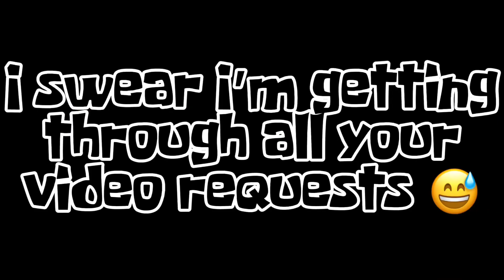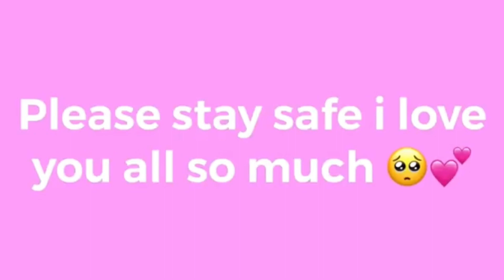😳📸 Catching ONLINE DATERS in BROOKHAVEN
online daters roblox brookhaven trolling shocking shock troll catching online daters caught in 4k cringe kids roblox brookhaven searching tracking looking finding breaking into houses catching online daters in brookhaven

Chapters:
0:00 Intro (kinda)
0:13 Video requests
0:21 Sus people
1:07 Breaking into the house
2:12 Busted
2:37 Outro